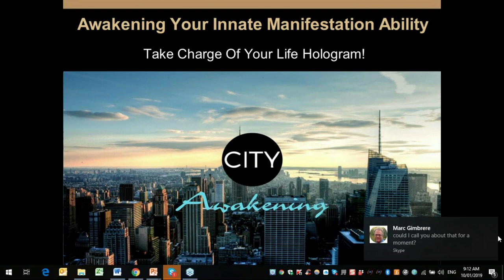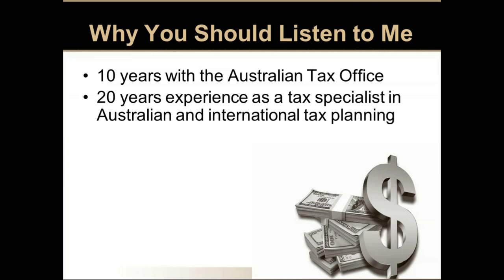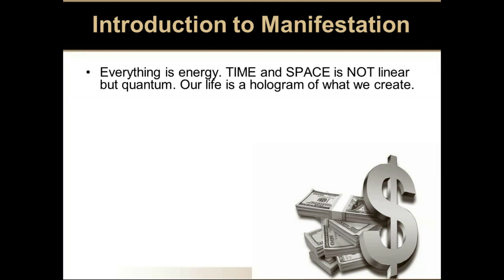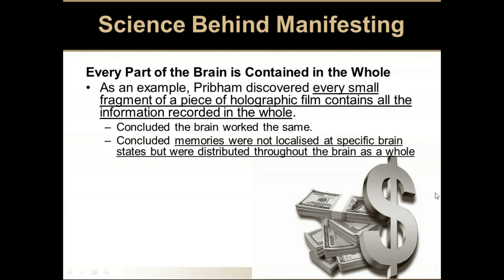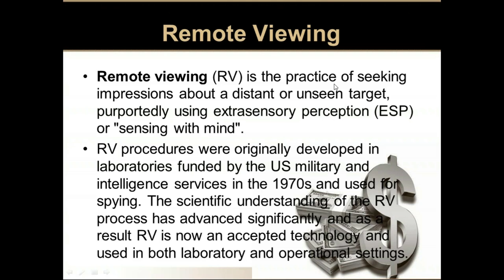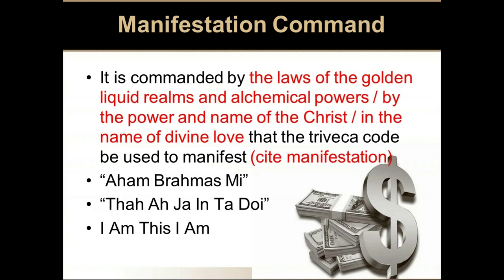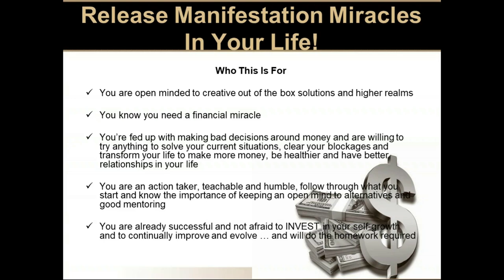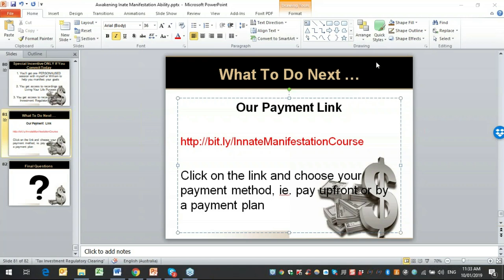Manifestation FULL Training - Learn How to Attract ANYTHING With This PROVEN Technique!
To learn more higher level spiritual knowledge and interact with us ...

* We do plenty of free trainings on different topics to help benefit your life financially, spiritually, emotionally and mentally.